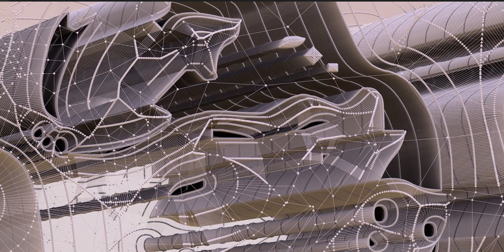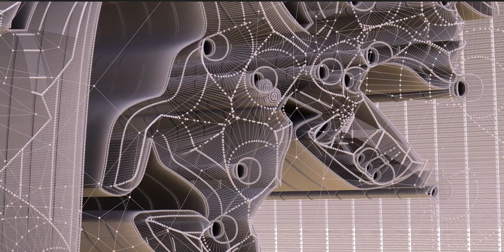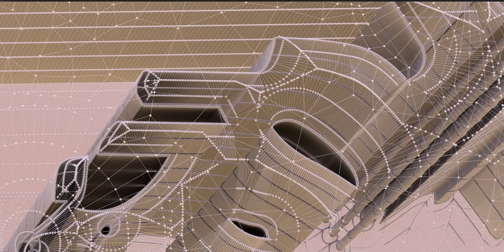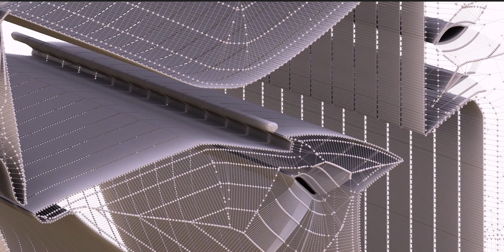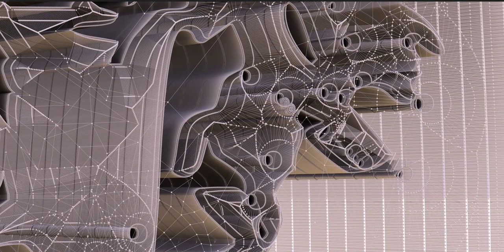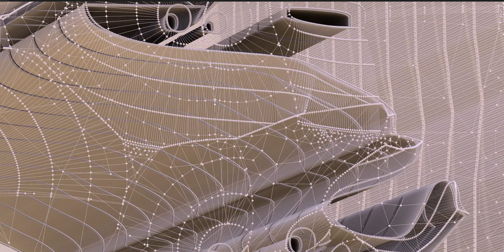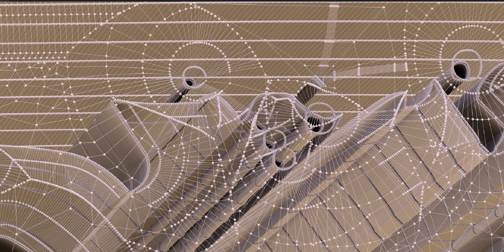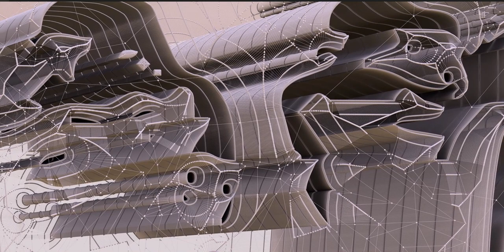I created the facial expression of this individual. Examine the details. Visit channel for more.